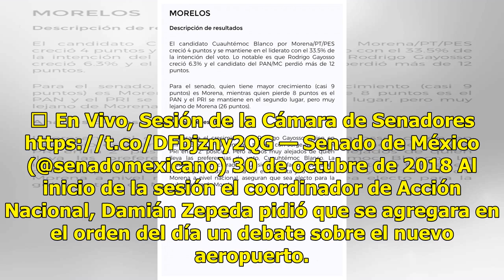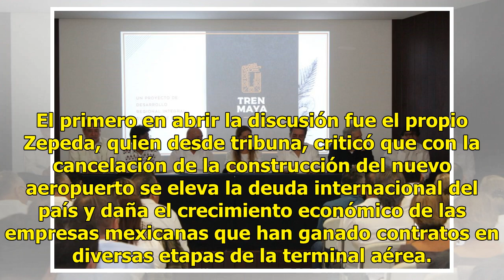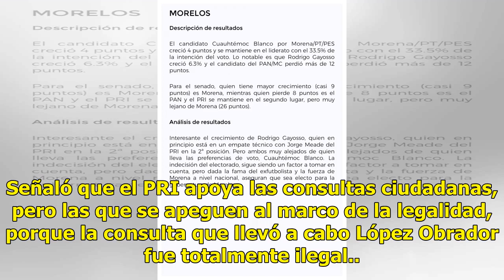PRI y PAN contra Morena en el Senado por la cancelación en Texcoco - El Diario de Yucatán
CIUDAD DE MÉXICO (El Universal).- La bancada del Partido Acción Nacional (PAN) logró que se modificara el orden del día y el Senado de la República comenzó su sesión con un debate sobre la decisión del presidente electo Andrés Manuel López Obrador de cancelar la construcción del aeropuerto en Texcoc...